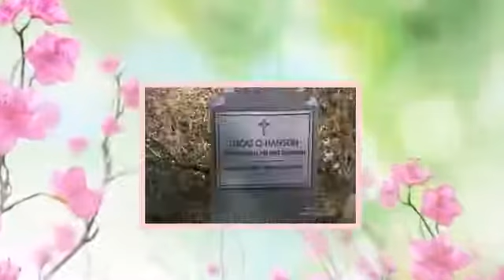Hallmark Mending Fences